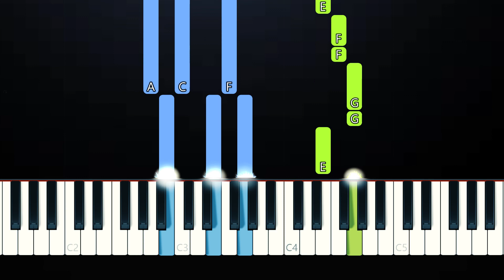Gustixa - Lemon Tree (Piano Tutorial)